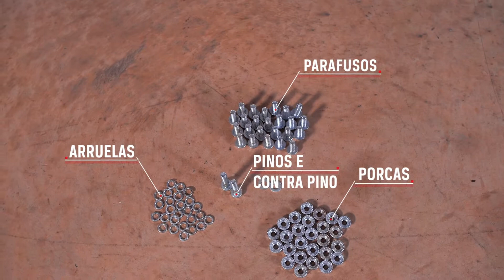Branco Explica - Tratorito BTTG 6.5 800 - Montagem das Lâminas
O Tratorito BTTG 6.5 800 é o equipamento que você precisa para otimizar o processo de trabalho do solo. 🚜

Com ele, você conseguirá preparar a terra para o plantio sem sofrer de dores nas costas ou gastar muitas horas para isso.

Para garantir o seu funcionamento, é preciso atenção extra na montagem das lâminas. ⚠

Dê play no nosso vídeo e confira o passo a passo para não errar.

Qualquer dúvida, basta deixar nos comentários ou entrar em contato conosco! 🤔